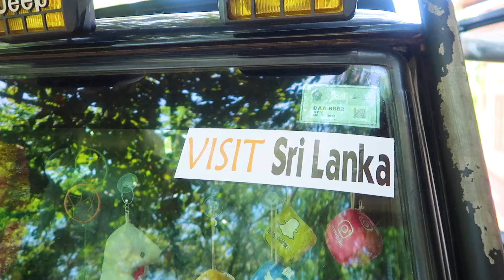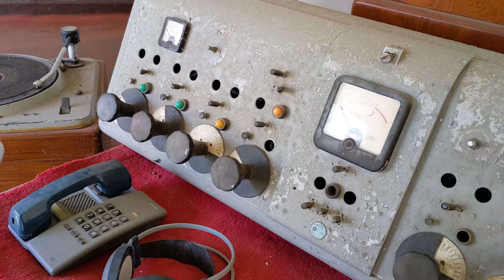SRI LANKA 🇱🇰 | Best Vegetarian Food | Mini Food Guide For Indian Vegetarians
Hello, my fellow travellers! I am super excited as this video is the first of many videos, where I will be featuring the beautiful neighbouring country of   @srilankatourism_SLTPB . This was my first time visiting the country and I absolutely fell in love with it! Hope you also enjoy this series of Sri Lanka, where I will be featuring the East Coast of the country.
Even during the crisis in Sri Lanka, the country stands strong, welcoming tourists with open arms.
In this video, I will be visiting the glorious and oldest radio station of Asia, RadioCeylon Sri Lanka Broadcasting Corporation and witness the beautiful connection that India's Bollywood has with Sri Lanka.
I am also going to talk about trying the best Indian food in colombo srilanka that I highly recommend everyone to try at least once.

In today’s video, I am also going to share how a bottle of vitamin C serum changed my life and skin. My journey towards getting healthy, spotless, radiant skin was no cakewalk. Initially, I was not a skincare enthusiast and my negligence towards my skincare routine and to some extent unhealthy lifestyle and poor dietary choices led to dull skin and pigmentation. I struggled with stubborn acne marks, dark spots, and whatnot!
One day, I was discussing these skin woes with my friend and something magical happened. My friend introduced me to Garnier Vitamin C Serum – a potent face serum (loaded with 30X vitamin C) that fades away dark spots in three days and helps you achieve healthy and radiant skin in just a few uses! I was unsure if I could rely on Vitamin C serum for skin at that time. I was sceptical about using it as a skincare ingredient. But when I started doing some research, I got curious to learn about the benefits of using vitamin C face serum and following a vitamin C skincare routine.
Vitamin C is a powerful antioxidant that is topically used in dermatology to treat hyperpigmentation and skin changes related to photoaging. The efficacy of vitamin C increases highly when you use this active in the form of face serum. Wondering why? Face serums contain high concentrations of actives and target specific skin concerns to protect your precious skin from free radicals, improve the appearance of fine lines and wrinkles, and more. Face serums infused with Vitamin C are safe to use and can do wonders on the skin.
Garnier Vitamin C Serum is an elixir for those looking for effective ways to correct dull skin, reduce dark spots, and achieve bright skin. Infused with vitamin C + Yuzu lemon + niacinamide + salicylic acid, this Vitamin C face serum helps reduce the density of dark spots in just three days! The lightweight and non-oily formula of Garnier Bright Complete Vitamin C Serum quickly absorbs in the skin without leaving any residue. This antioxidant-rich vitamin C serum is free from paraben and sulphates which makes it a safe skincare product for all skin types.
Including vitamin C serum in my skincare routine was one of the best decisions I have ever made, and I am thankful to my friend for introducing me to such a magical potion! I recommended this Garnier Bright Complete Vitamin C Serum to my mother and she noticed improved results for dull skin and pigmentation.
Not sure how to use vitamin C serum? Pour a few drops of this serum into your palm and rub gently to activate the product. Apply this face serum on your face and neck using small and gentle tapping motions. For best results, use vitamin C face serum twice daily (once in the morning and then before bedtime) on your cleansed face before applying moisturiser.
Hence, I would like to recommend Garnier Bright Complete Vitamin C Face Serum to all the gals out there dealing with such skin concerns and who want to get glowing skin in no time!
Do use the Garnier Vitamin C Serum and share your review in the comment box below!
I will come back with another informative and interesting video! Till then, goodbye!